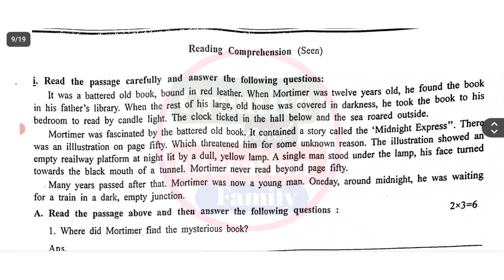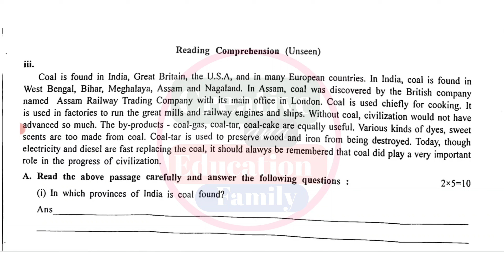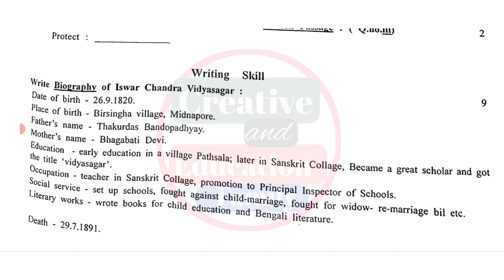class 8 english 3rd unit test 2024 || class 8 third unit test english question paper 2024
suggested keyword:
class 8 3rd unit test english suggestion 2024
class 8 english 3rd unit test suggestion 2024
class 8 english 3rd unit test syllabus 2024
class 8 english third unit test question 2024
class 8 english 3rd summative evaluation 2024
3rd unit test class 8

class 8
class viii
engraji
english
suggestion
question paper
syllabus
marks division
question patern
class 8 english 3rd unit test question pattern 2024
class 8 english 3rd unit test marks division 2024
3rd unit test
class viii english suggestion 2024
class 8 english third unit test syllabus
class 8 english third unit test exam 2024
class 8 english third unit test exam question 2024
class 8 third unit test english suggestion 2024
class 8 third unit test english question paper with answer 2024
class 8 english third unit test suggestion 2024
class 8 english question answer 3rd unit test
class 8 english suggestion 3rd unit test 2024
class 8 english third unit test question answer 2024
class 8 third unit test english question answer 2024
class 8 engraji 2024
class 8 final exam english question 2024